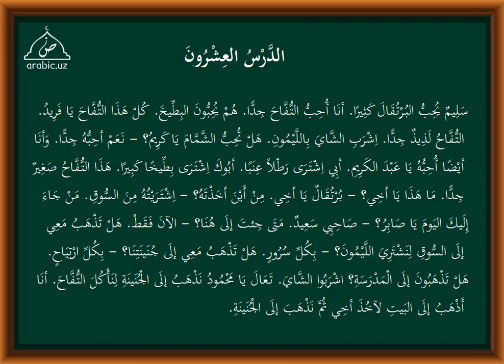20 dars tarkib